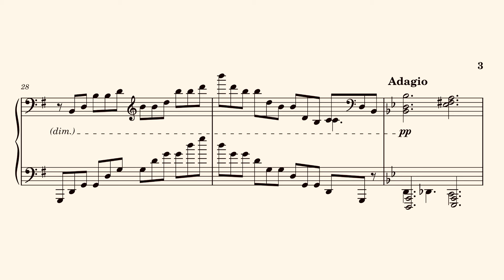Sea Storm Prelude Score: Original composition.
Shoutout to ​⁠@schil_d (a wonderful composer) for writing the score

video of me playing on my channel